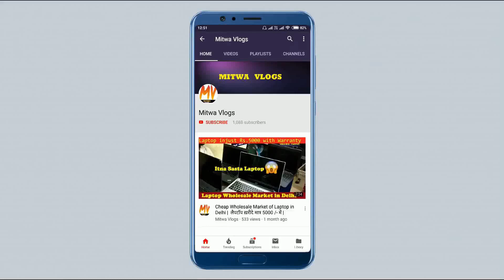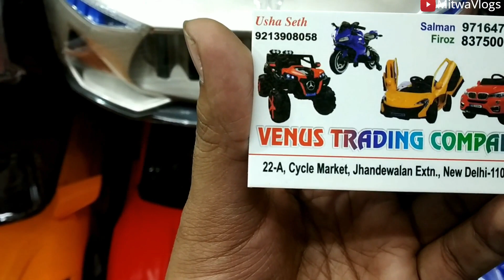Cheapest Car Toys Market[Wholesale/Retail] in Jhandewalan,Delhi | Battery Operated Cars & Bikes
Shop Name:Venus Trading Company

Shop Address:22-A,Cycle Market,Jhandewalan Extn..New Delhi-110055